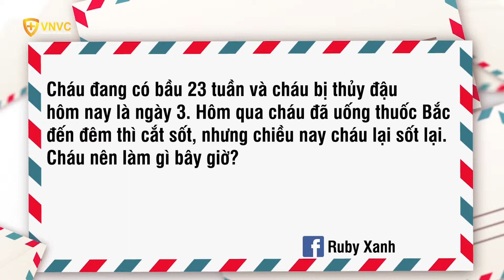Bị thủy đậu đã uống thuốc Bắc cắt sốt nhưng lại sốt lại nên làm gì?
Cháu đang có bầu 23 tuần và cháu bị thủy đậu hôm nay là ngày 3. Hôm qua cháu đã uống thuốc Bắc đến đêm thì cắt sốt, nhưng chiều nay cháu lại sốt lại. Cháu nên làm gì bây giờ?
Mời bạn đọc lắng nghe phần chia sẻ của Bác sĩ Trương Hữu Khanh, Trưởng khoa Nhiễm - Thần Kinh, Bệnh viện Nhi đồng I, TP. Hồ Chí Minh về vấn đề này.